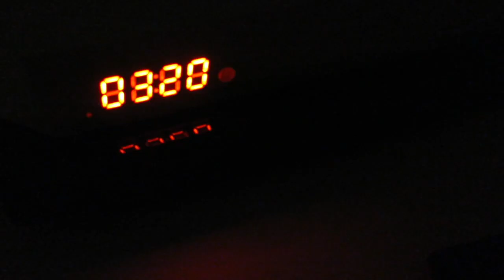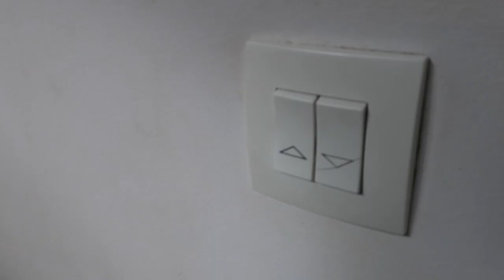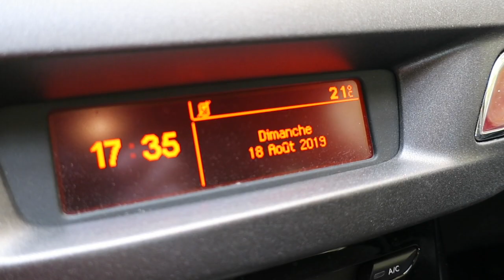Journal filmé 263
Chant volé à Bérénice de la Cotte
Avec : Nathalie de la Cotte, Théo Audoire